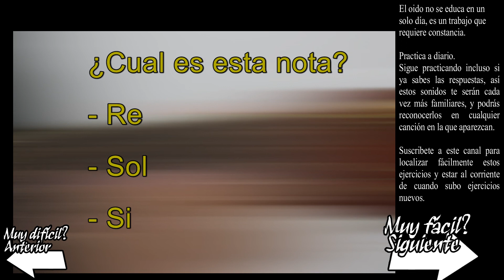Entrenar oido musical 2 2a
Estos vídeos están preparados de menor a mayor dificultad para ir entrenando tu oído día a día. Selecciona una de las posibles respuestas al final del vídeo, y sabrás si has acertado o no.
Por favor, no comentes con la respuesta, para que otros no tengan la solución antes de empezar. Si tienes alguna duda, envíame un mensaje privado.

No te preocupes si al principio parece que no aciertas nunca, a todos nos pasa eso cuando empezamos. Pero si entrenas tu oído a menudo, pronto empezarás a ver avances. No te desanimes y sigue practicando!